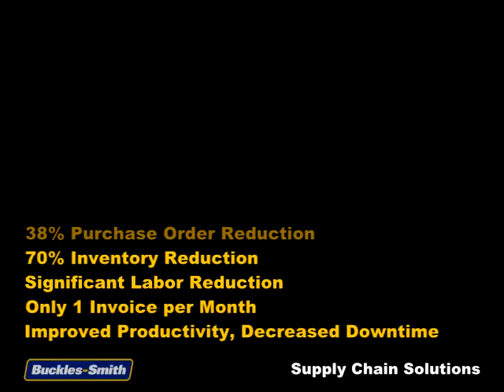Supply Chain Solutions: Tesco Controls, Inc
Voice of the Customer: Tesco Controls, Inc

With Buckles-Smith Supply Chain Solutions you can leverage your relationship with Buckles-Smith to effectively outsource a significant portion of your supply chain management. This allows your company to focus on its core competencies, while reducing acquisition and material handling costs with zero increase in cost of goods.

Buckles-Smith helps customers improve the management of their supply chain by customizing a solution to meet customer specific needs.

Process Improvement -- Streamline production and procurement processes without disruption to staff or production and without adding cost.

Time Utilization -- Keep customer focused on core competency, customer satisfaction and productivity.

Inventory Management -- Ensure appropriate inventory is available to maintain production and meet critical timelines.

Cost Control -- Offer best overall price considering acquisition/transactional costs, carrying cost, freight and assembly.

Quality Control -- Maintain quality and long term sustainability of product.